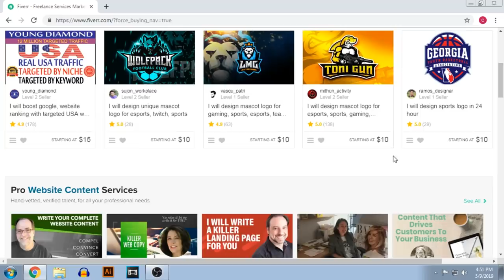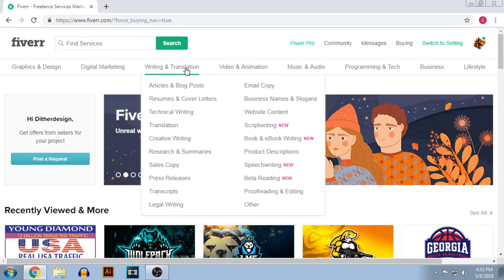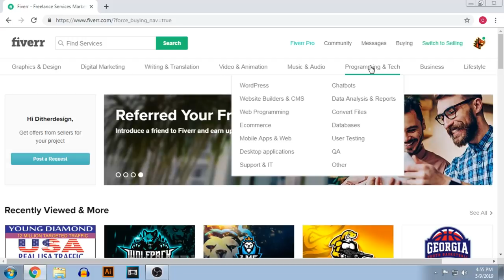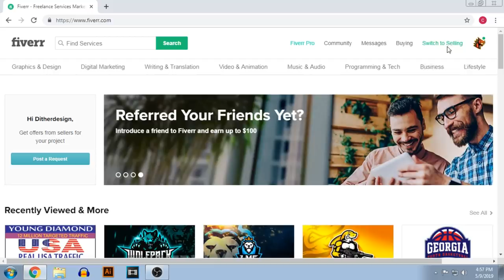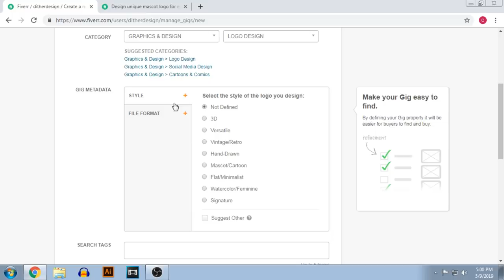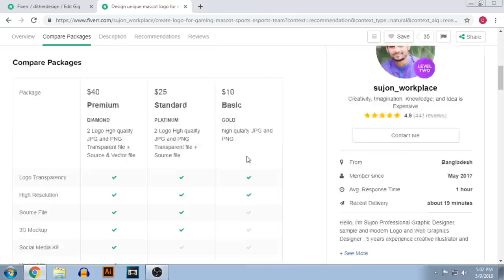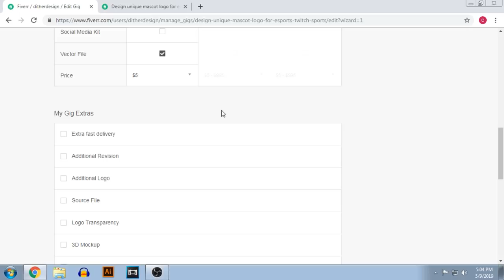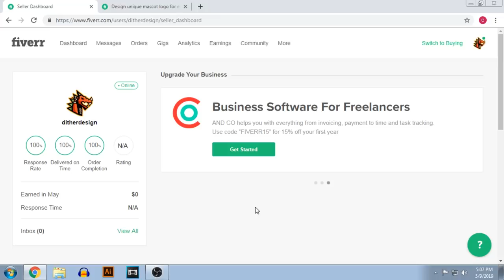Paano kumita online $100 in a WEEK (ANG DALI LANG GRABE!)